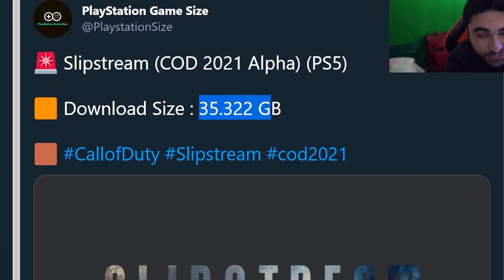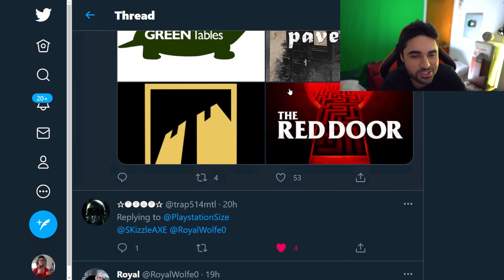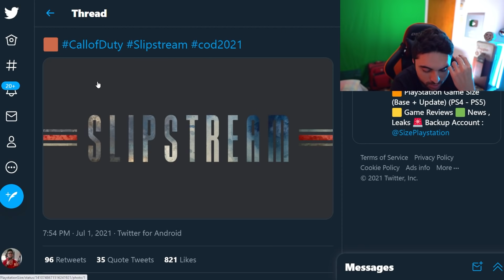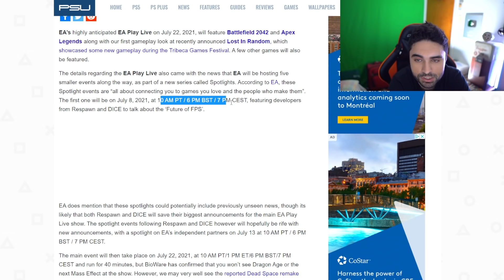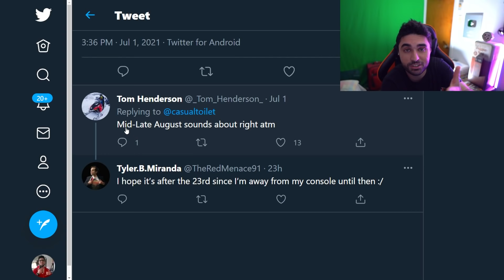BATTLEFIELD 2042 Beta Leaks 😵 (It's Happening ) - Call of Duty 2021 Beta / Alpha | PS5 & Xbox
Early BATTLEFIELD 2042 Beta Date 😵 ( Leaks Online ) - Call of Duty 2021 Beta / Alpha | PS5 & Xbox.

00:00 Intro
00:25 - Call of Duty 2021 Alpha
2:19 - Battlefield 2042 Beta Size
3:10 - Battlefield 2042 gameplay or dev interview
4:06 - Battlefield 2042 beta date time frame

So Battlefield 2042 beta / alpha is leaked out to be added into PlayStation database and same goes for Call of Duty 2021 beta and alpha.

We also have Battlefield beta date and time frame. We're also hearing that big Battlefield YouTubers will be playing the game very soon. In terms of, Battlefield beta release date. It is still unknown. But whenever we get Battlefield 2042 gameplay leak or beta leak, I will make another video for you.